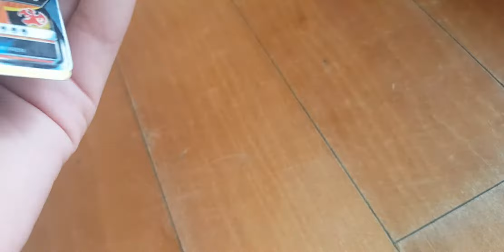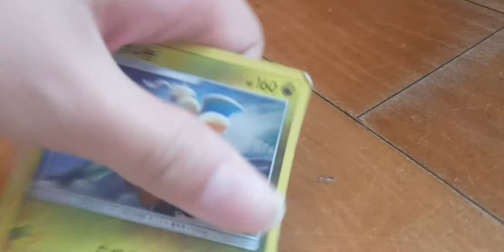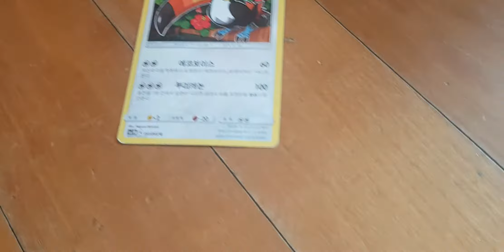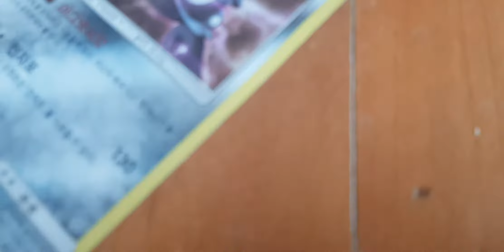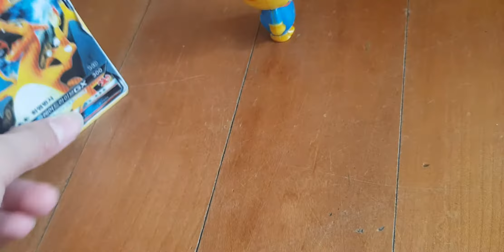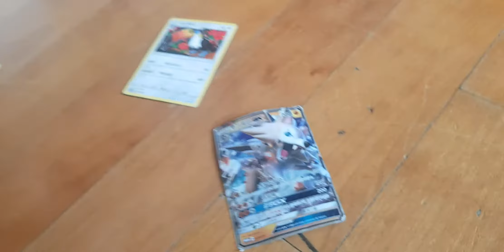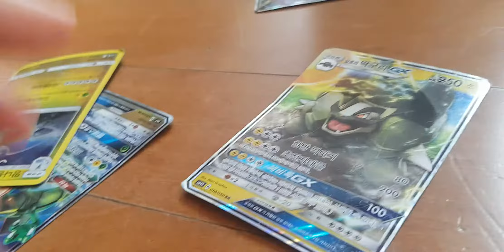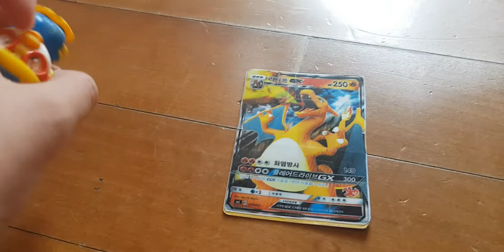뽀로로와 친구들의 포켓몬스터 38편 2번째 악어님을 이겨라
이번엔 챔피언리그에 도전 이아니고 2번째악어님을 이기라고 과연친구들은 이길수있을까?